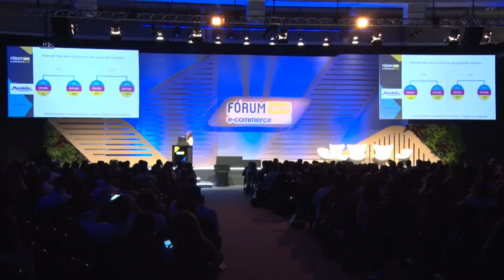Formação e desenvolvimento de uma Cultura empresarial voltada para o Digital - Maria Clara Batalha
Maria Clara Batalha - E-commerce Senior Manager da Mondelēz International falou sobre Formação e desenvolvimento de uma Cultura empresarial voltada para o Digital no Fórum E-Commerce Brasil 2017.